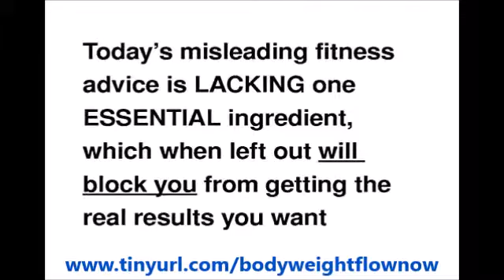Bodyweight Flow System | Amazing Bodyweight Flow System By Tyler Bramlett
Bodyweight Flow System: Bodyweight Flow, a training program that aims at helping people burn fat faster using new scientifically proven three-minute metabolic ignition.

Bodyweight Flow is the culmination of top fitness experts teaming up and sharing the metabolic secrets that most trainers don't even know about. They don't realize that utilizing these simple two- to three-minute sequences accelerate a person's fat burning potential.

After all the Bodyweight Flow reviews be uncovered that it comes down to three essential things. The first one is contraction control, the harder one can fire their muscles, the more calories one will burn every day. The second thing is strategic range of motion.

The more range of motion one has, the more fat they can burn from any one exercise. The last secret is that coordination is king. Building more coordination will maximize the results of every workout. Bodyweight Flow System

According to Tyler and Sylvia, it really can be just those three simple things holding someone back. Bodyweight Flow System

There is a reason that Bodyweight Flow is causing so much buzz in the marketplace right now. Not only has the research been done and scientifically proven it to work, but Tyler and Sylvia have case study after case study of client transformations.

“The program also is easy to follow and broken down into simple to understand videos with a quick start manual."

“Tyler and Sylvia have created a program around something that a lot of people struggle with, which is actually losing weight and seeing results from their workouts. Bodyweight Flow System

It is very common for people to wind up frustrated after months or even years of going to the gym and not seeing results. The thing is it really isn't their fault; they just were not educated on what to do.

That's why "Body Weight Flow" has made such a splash. It's unconventional approach is giving people systematic results, which at the end of the day all anyone that goes to the gym wants. Bodyweight Flow System

Tyler and Sylvia are also so confident that anyone who tries their new exercise and fitness program are going to be so happy with it that they are offering a no questions asked 100% money back guarantee. Bodyweight Flow System